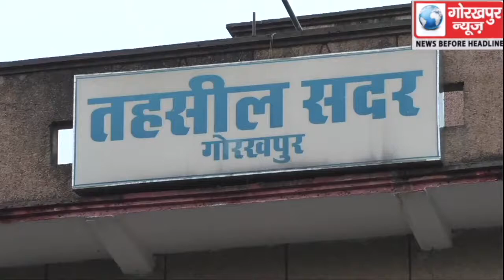सदर तहसील कर्मियो के लिए तहसील परिसर में लगाया गया कोरोना जांच शिविर,111 लोगो मे से पांच निकले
सदर तहसील कर्मियो के लिए तहसील परिसर में लगाया गया कोरोना जांच शिविर,111 लोगो मे से पांच निकले पाजीटिव, तहसीलदार सदर की रिपोर्ट आयी निगेटिव,एसडीएम सदर ने कहा,सावधानी ही है बचाव।।।।।